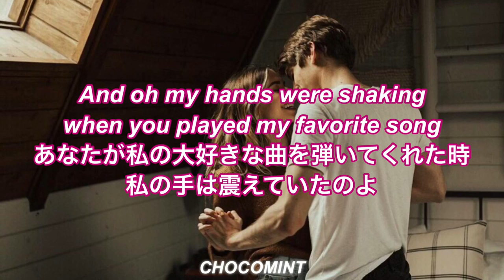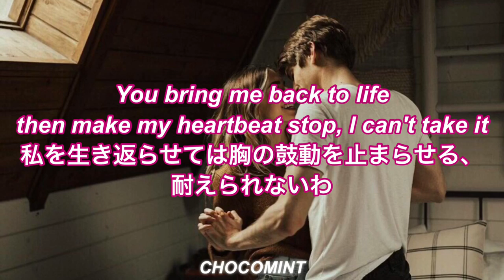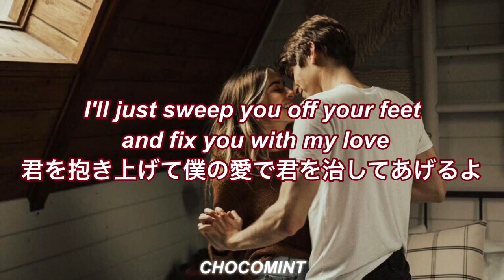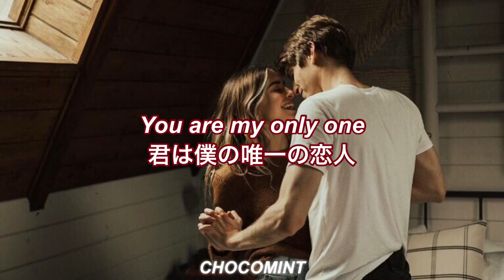★和訳★My Only One - Sebastian Yatra ft. Isabela Merced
今回はシンガーソングライターのSebastian Yatraと歌手兼女優のIsabela Mercedのコラボ曲です❤️
とてもロマンチックな曲で、ブラジルのテレビドラマの挿入歌でもありました。
ちなみにIsabelaは芸名をIsabela MonerからIsabela Mercedに変えています。

ここまで読んでくれた方は”fix you”とコメントお願いします❤️

*I don't own the pictures , gifs or videos all rights to its owners